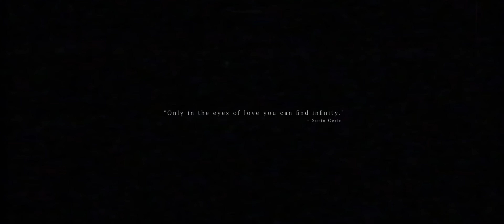It takes two hearts to rise and to inspire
Stephanie and Sherod are a true inspiration and a yet another proof of the power of two hearts.
This is a short teaser of Stephanie and Sherod's wedding celebration from Phuket, Thailand.